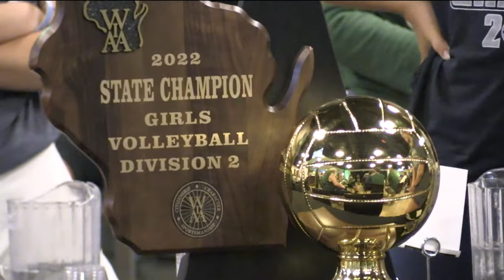Clubhouse Live with the Packers' Josiah Deguara and Tucker Kraft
Join Green Bay Packers tight end Josiah Deguara as he co-hosts of Clubhouse Live, USA TODAY NETWORK-Wisconsin’s live weekly Packers show Monday at 6:30 p.m. at The Fox Club inside Neuroscience Group Field – home of the Wisconsin Timber Rattlers – in Grand Chute.
Rookie tight end Tucker Kraft will be Deguara’s guest.
They’ll look back on the Packers’ Week 4 showdown against the Lions and give you a glimpse into their lives away from football through a fun and interactive discussion with co-hosts Brett Christopherson and Ricardo Arguello. Plus, register in person to win some great prizes, including bobbleheads, autographed photos and more.
Clubhouse Live is presented by Cellcom and Packerland Home Improvement.